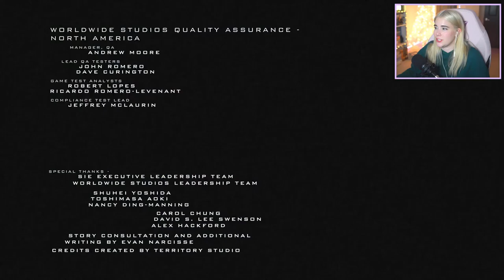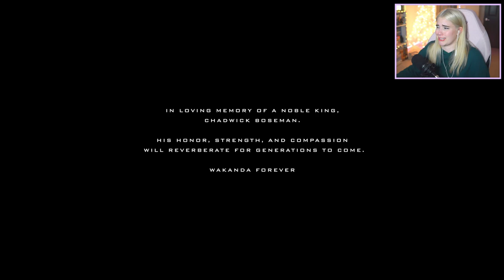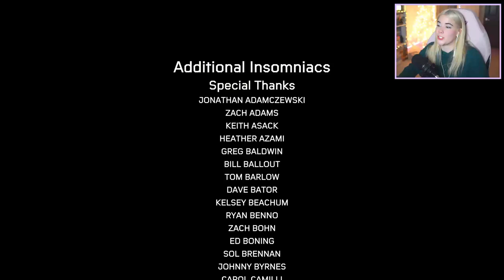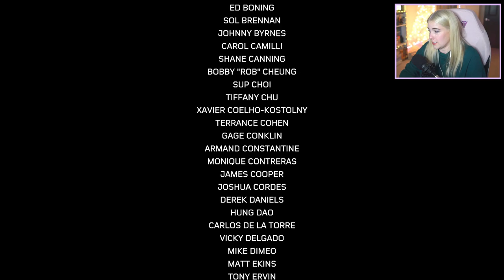The Battle For Harlem | SPIDER-MAN: MILES MORALES | The End | MegMage Plays